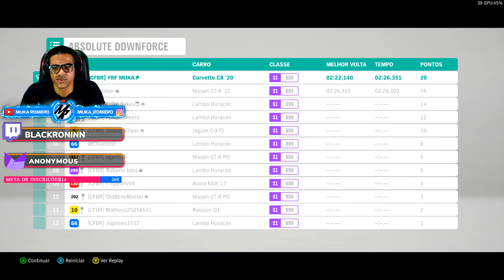FORZA HORIZON 4 - EVENTO SAZONAL DE OUTONO UPDATE 39 AQUI GANHA DINHEIRO RÁPIDO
Salve galera hoje nos vamos fazer o evento sazonal do update 39 de outono do Forza Horizon 4 para resgatar os prêmios, essa é a melhor forma para jogadores iniciantes ganha dinheiro rápido e fácil no Forza Horizon 4

➥☎Central de Atendimento Xbox 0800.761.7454